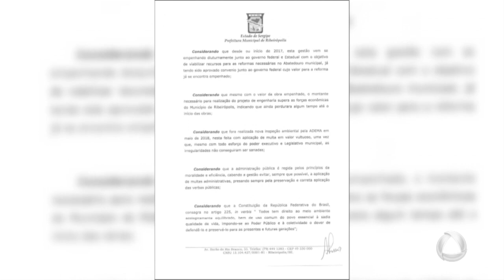Prefeito interdita matadouro de Ribeirópolis temporariamente - Jornal do Estado